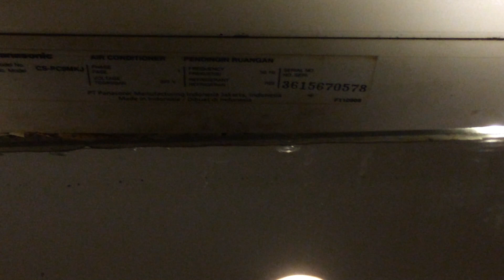Panasonic Standard Split Air Conditioner 1.0 hp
Located in the men's restroom of a karaoke place.

This was the first model of Indonesian Panasonic AC that uses an on/off sensor, while the previous models of Indonesian Panasonic AC still use the same sensor as National ACs. This design first launched was in 2009 with the CS-PC_JKJ model, then discontinued in 2012 with the CS-PC_NKJ model. And then they were reborn in 2014 in the "basic standard" series and with the CS-YC_NKJ model, then discontinued again in 2018 with the CS-YN_SKJ model. So yeah this is one of Panasonic design that has the longest production period. It does not equip with any special features (except for timer, optional), so it just goes on and cold, that's all. Anyway, this AC was in very poor condition. Its physical looks pallid, dirty, and yellowed. Aside from that, it does not cold either. It blows just the same air as a usual fan, there is no cold air that came out from it. The indicator lights were functioning, but they were very dim. I've checked the timer light carefully, and it is blinking. So that means there's trouble at the outdoor unit. I demonstrate it using my Panasonic remote, as I didn't found the original remote for it.

Specifications:

- Model: CS-PC9MKJ
- Production year: 2011 (don't know the month)
- Cooling capacity: 9000 Btu/h
- Voltage: 220v
- Frequency: 50hz
- Power rating: 840 watts
- Refrigerant: R22

Features:

- Super Alleru filter (optional)
- Blue Fin condenser

Manufactured by PT. Panasonic Manufacturing Indonesia. Made in Indonesia.

Anyway, sorry for the dark video. The light that they used was a low-watt light bulb.